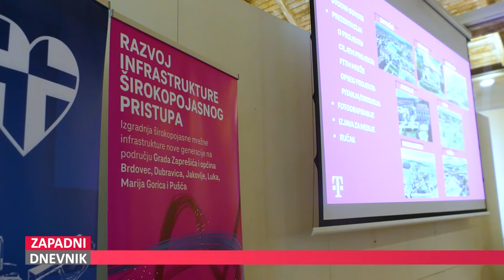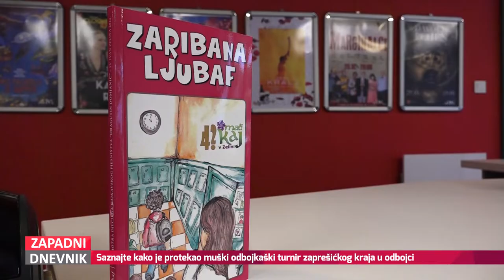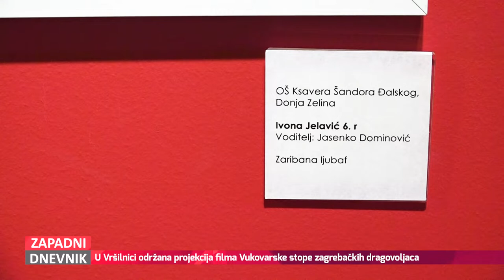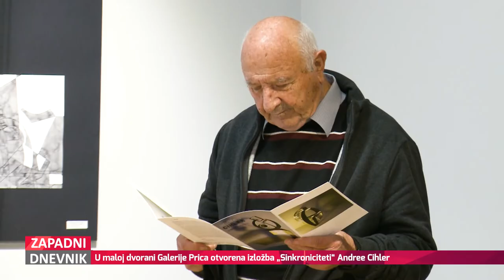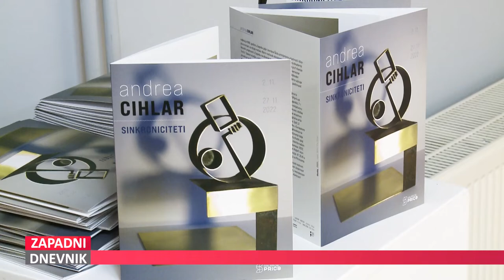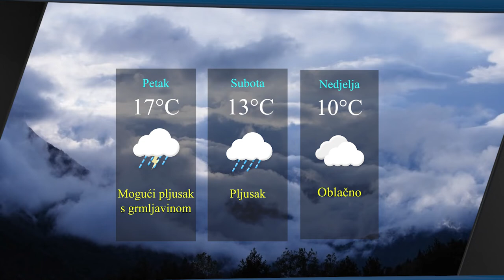Televizija Zapad - Zapadni Dnevnik 03.11.2022.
0:00 - ŠIROKOPOJASNI INTERNET U ZAPREŠIĆU
Projekt vrijedan 64 milijuna kuna

4:42 - FESTIVAL DOMOLJUBNOG FILMA GORDAN LEDERER
Projekcija filma u Vršilnici

8:27 - KOMUNALNA NAKNADA U BRDOVCU
Vijećnik Stjepan Esih traži povišenje

13:43 - DJEČJI KAJKAVSKI PJESNICI U ZELINI
Održana 42. smotra Dragutin Domjanić

19:25 - IZLOŽBA ANDERE CIHLER U SAMOBORU
Izložen ciklus pod nazivom „Sinkroniciteti“

23:23 - ŠKOLSKI TURNIR U ODBOJCI
OŠ Antuna Augustinčića ponovno najuspješnija